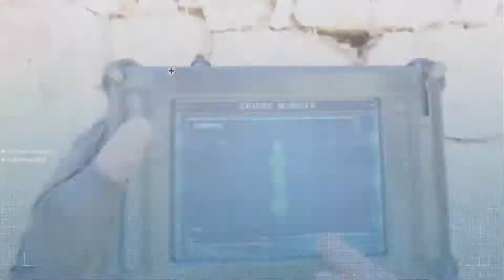Modern Warfare in 2019 (PC) - Beta Gameplay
Sensitivity:

H 10
V 60
ADS : 48
400 Dpi